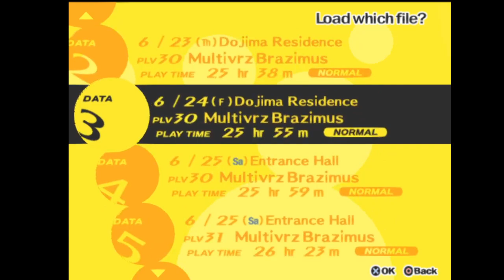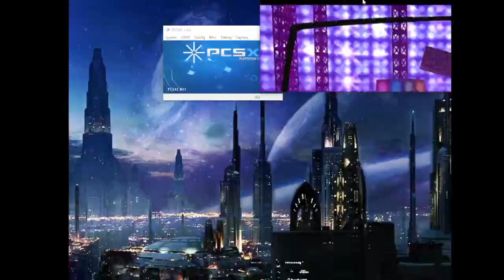Continues In The Palaces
Yoske, Yukiko, Chie, and Kanji continue to level up and gain more abilities included the capacity to contain more personas that match with interpersonal relationships as they move forth to save and recruit Rise.